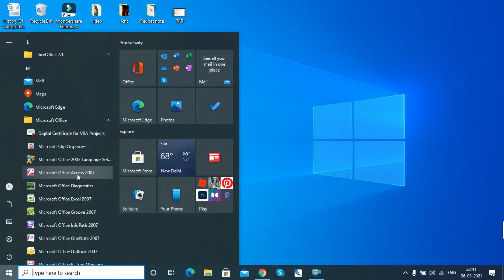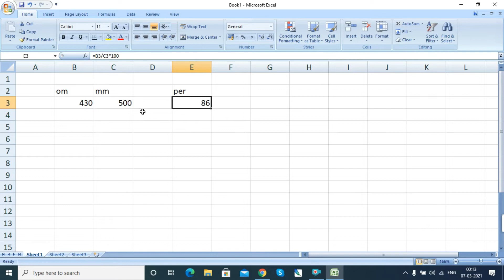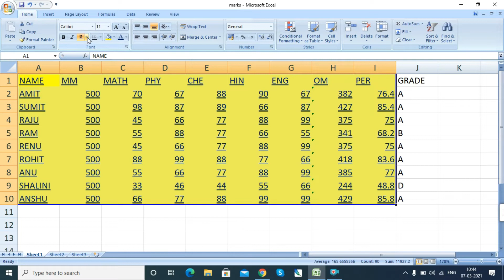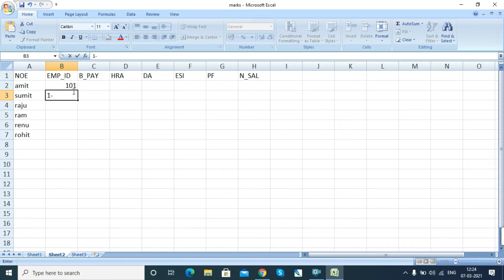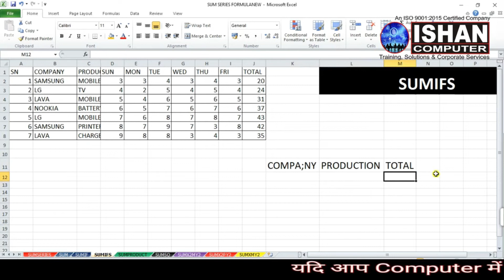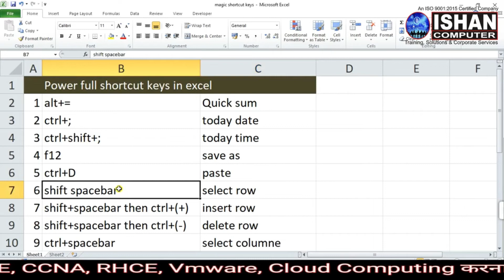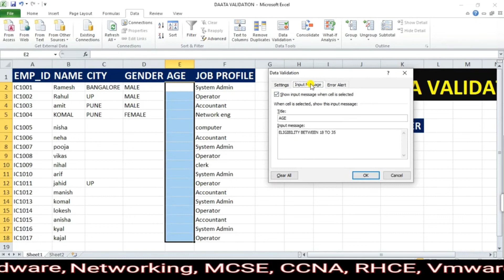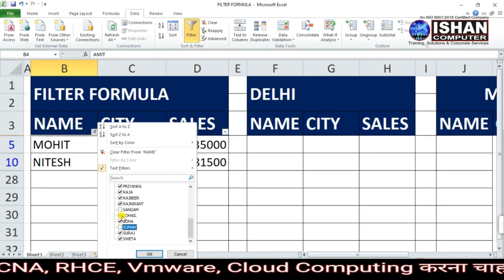Excel Tutorial for Beginners in Hindi - Complete Microsoft Excel training in Hindi for Excel users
dear friends is video me maine microsoft excel ke sabhi concept ko bataya hai agar aap excel user hai to ye video aapke kam me aayegi agar aap Excel beginners hai to bhi ye bhi video aapke kam ki hogi because maine is video me basic se lekar advance level tak coverup kiya hai
searchable topics in this video
Microsoft excel basic
what is excel
basic formula in excel
filter advance filter
data validation data entry sum series formulas
vlook formula in excel
Time stamp
Introduction of Excel 02:00

Lesson-2
Autofile Properties 13:41
Lesson-3
Basic Formula 20:41
Lesson-4
Marksheet Report 29:51
Lesson-5
Row Column Insert/Delete  36:53
Lesson-6
Row Column Hide/Unhide 40:51
Lesson-7
Cell Hight/Width Increase Descries 46:14
Lesson-8
Font Setting 52:24
Lesson-9